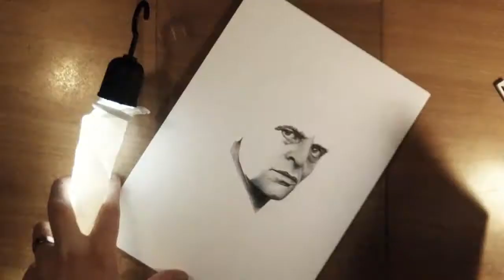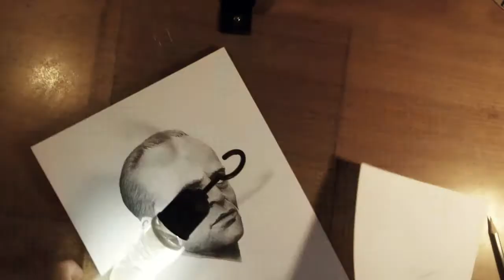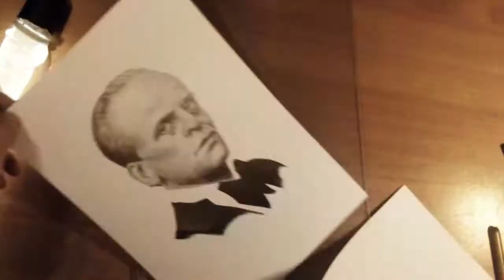Klaus Kinski Drawing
NOTE: Unfortunately i lost some footage, sorry for that

Music: The Glitch Mob - Drive it like you stole it